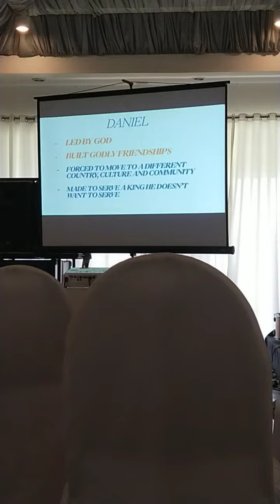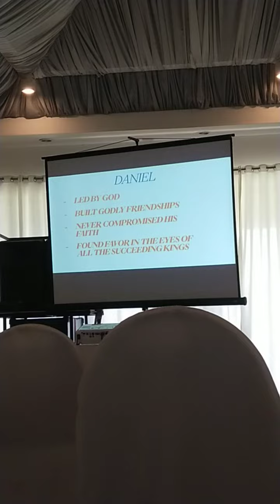Pray for wisdom 2022 Election election prayer#2022#